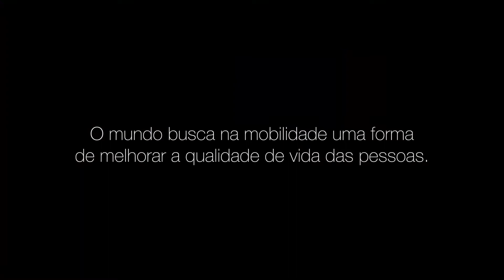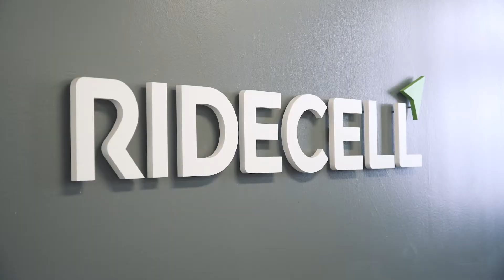TEASER Websérie Sillicon Valley - WTM18 - Welcome Today 2018 - Instituto PARAR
A grande discussão sobre Mobilidade deve ir muito além do modal. Muito se fala sobre smart cities, sobre o papel do governo no transporte público e também sobre os melhores modais: bike, carro, moto.

O Instituto PARAR esteve com sua equipe no Vale do Silício e preparamos uma websérie fantástica para você. Mostraremos tudo que está acontecendo de novo no berço da tecnologia mundial. Vem com a gente nessa jornada!